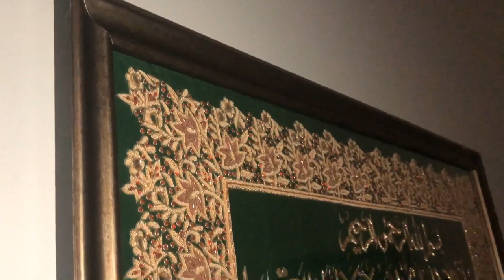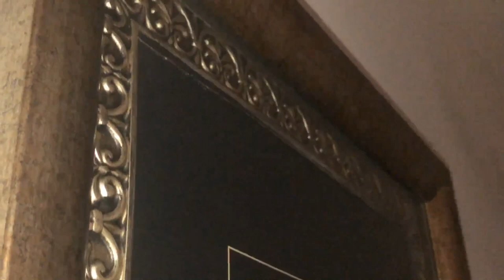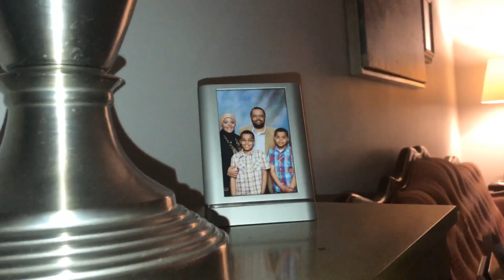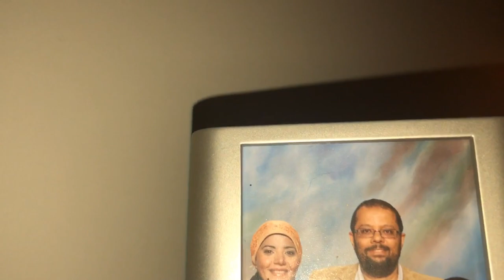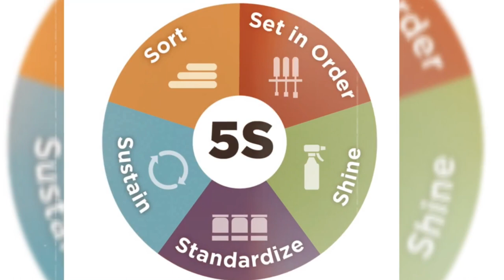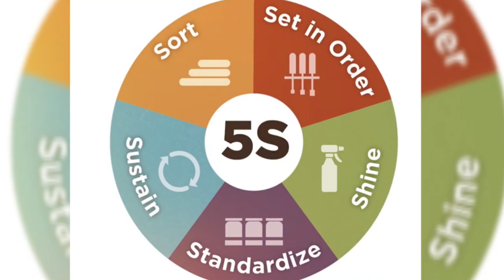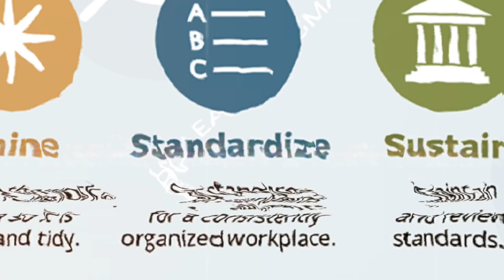حبي بيتك على الطريقة الياباني | كوني زوجة ناجحة | كل يوم بداية جديدة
الزواج ليس قصة رومانسية في فيلم من أفلام أميرات ديزني ... والفرق بين المأمول أو الحلم أو المتوقع وبين حقيقة الزواج التي تعتمد على المشاركة والتفاهم وتحمل المسئولية. في هذا الفيديو أتحدث عن كيف تصبحين زوجة ناجحة ، وأن تعبري الفجوة بين حلمك وواقعك وتحسني حياتك وبيتك.
الحياة مع حنان عواد | حبي بيتك على الطريقة الياباني | كوني زوجة ناجحة